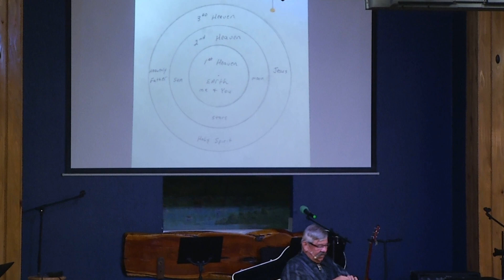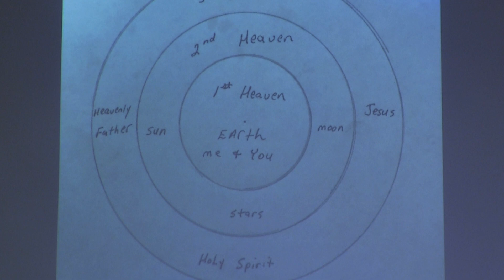Sermon 11 30 2022 Ricky Wallace